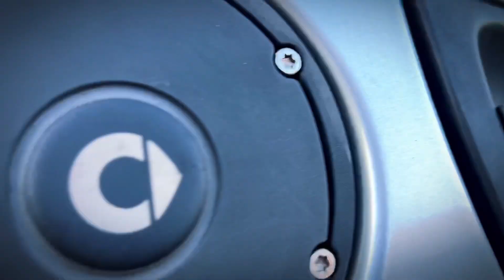Ojetý hrdina ? Nebo normální krám ?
Napište svůj názor pod video. Díky moc.